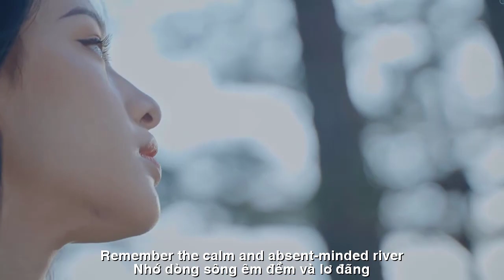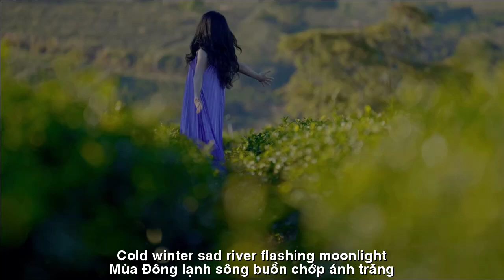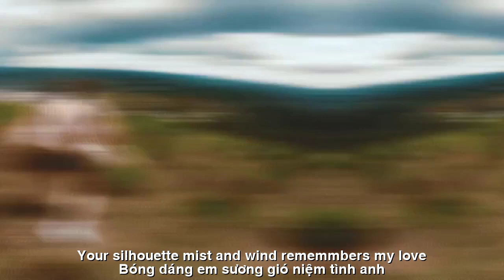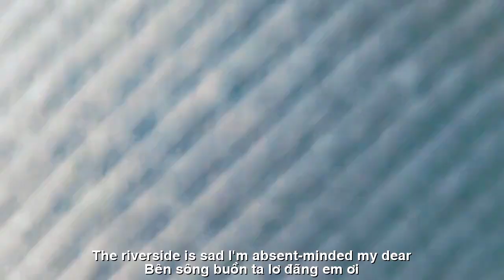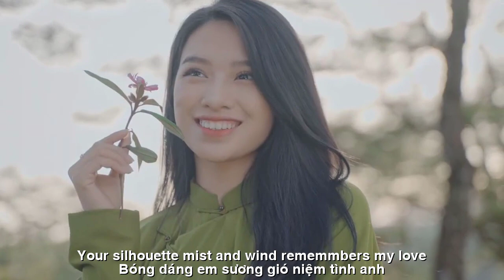[FULL HD]DÒNG SÔNG PHIÊU LÃNG ||THE RIVER OF ADVENTURE||HOÀI VŨ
TÁC PHẨM:DÒNG SÔNG PHIÊU LÃNG
||THE RIVER OF ADVENTURE||
THƠ:HOÀI VŨ
DÒNG SÔNG PHIÊU LÃNG
Dòng Sông lơ đãng
Mùa Đông về em còn nhớ không em
Nhớ dòng sông êm đềm và lơ đãng
Nhớ vạt nắng chiều muộn trôi miên man
Anh và em lang thang bên sông vắng
Mùa đông lạnh sông buồn chớp ánh trăng
Ngõ hoàng hôn sương giăng choàng màu trắng
Màn đêm buông hai mái đầu ướt lạnh
Sưởi ấm tình anh ngỏ chiếc hôn sâu
Đông năm ấy giờ trôi dạt về đâu
Mà dòng sông ngỡ chiều sầu ly biệt
Em ơi em ! Ta còn nhiều lưu luyến
Kỉ niệm tình còn quyện mãi trong ta
Đông đã về, rồi Mùa Đông lại đi qua
Những chiếc lá cuốn mùa theo chiều gió
Dòng sông tình ngày xưa vẫn còn đó
Bóng dáng em "sương gió" niệm tình anh
Niệm khúc ơi...ta mãi nguyện để dành
Phương trời nhớ..có anh thương em lắm
Mùa Đông rơi...ta cõi lòng sâu thẳm
Bên sông buồn...ta lơ đãng em ơi !
 Thơ tình - Hoài Vũ
The River is absent-minded
Do you still remember when winter comes?
Remember the calm and absent-minded river
Remember the late afternoon sunlight drifting endlessly
You and I wandered by the deserted river
Cold winter, sad river flashing moonlight
Sunset alley covered with white mist
Night falls on both heads, wet and cold
Warming his love, he opened a deep kiss
Where did that winter go now?
But the river seemed to be sadly parting
Honey! I still have a lot of attachment
Memories of love are still entwined in us
Winter has come, then Winter has passed again
The leaves roll with the wind
The old river of love is still there
Your silhouette "mist and wind" remembers my love
Recite this song...I will always save it
God misses you...you love me so much
Winter falls...my heart is deep
The riverside is sad...I'm absent-minded, my dear!
  Love poetry - Hoai Vu
​Đường liên kết của video